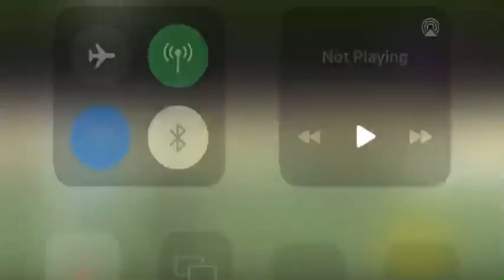waooo, what a goal from Abdul Fatau Isahaaku...Ghana-1 vs Algeria-0